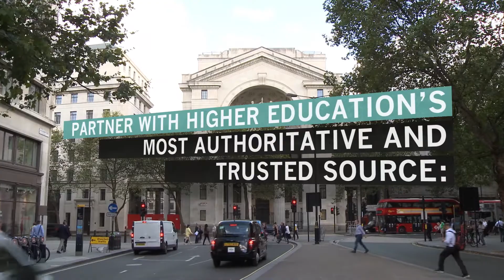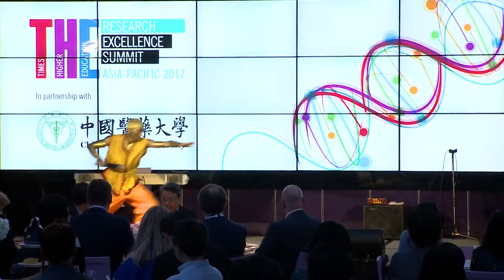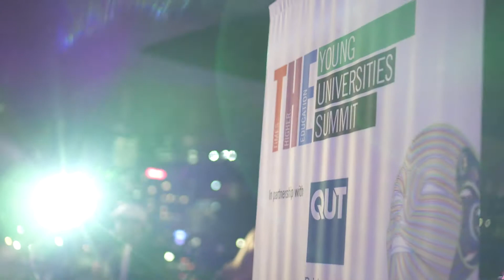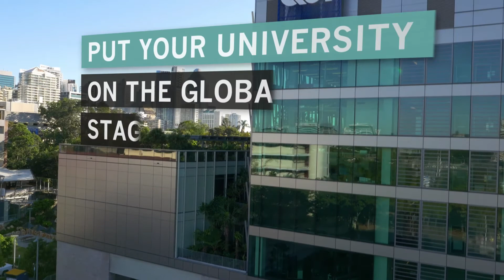THE World Summit Series: hosting a summit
We bring together university and academic leaders with politicians and business chiefs to share best practice and innovation in the development of world-class universities.

Host partners have included University of California, Berkeley, Hong Kong University of Science and Technology and King’s College London.